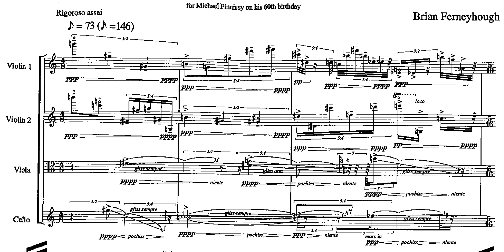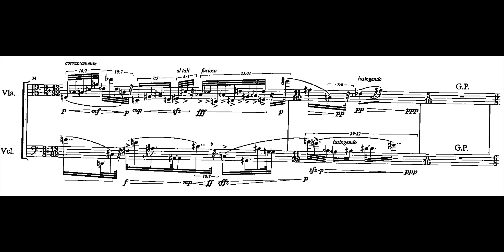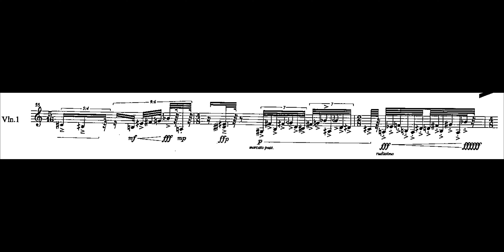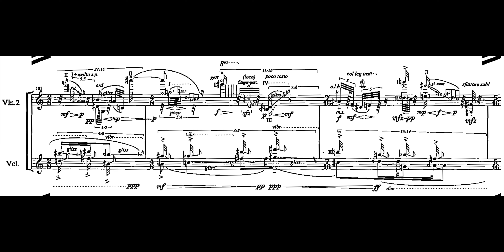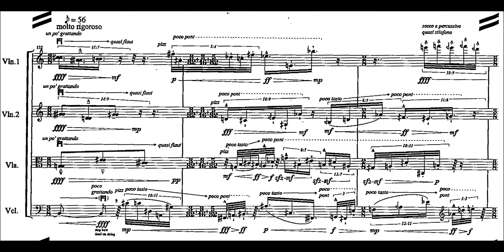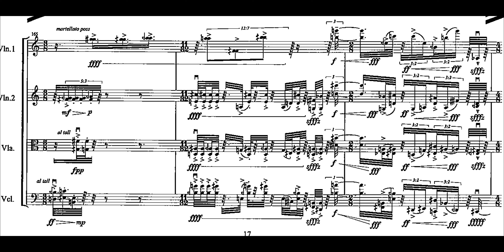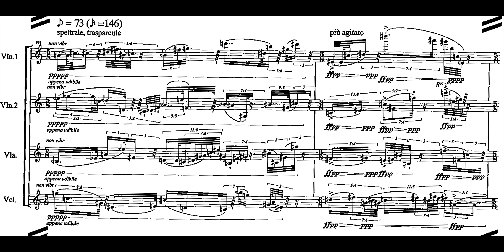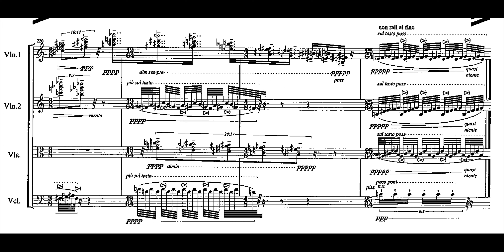Brian Ferneyhough: String Quartet No. 5 (2006) (with score)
Ferneyhough's 5th quartet was originally three movements compressed, or rather overlapped into one. "The piece is characterised by a series of textures that vary from the harmonics that return periodically (like a ritornello) to violent snap pizzicato and rapid staccato. The contrasting nature of neighbouring textures results throughout in a dynamic pattern of juxtaposition and release, aided (particularly at the beginning and end) by periodic, single bars of silence always of the same duration (5/16). The gradual encroachment of sounding material on these bars indicates the extent to which different processes are overlaid. The piece’s pitch materials are characterised by numerous instances of almost octaves or almost unisons articulated in a number of different ways. Whilst these are found in many Ferneyhough pieces (because of the chromaticism of the language and frequent registral displacements), here they become the defining characteristic of the pitch material. Ferneyhough establishes some focal pitches at the outset (B,G/G♯ and D) around which microtonal neighbour-notes gather. This tonality can be seen in the first three bars. The constantly staggered entries of each instrument (as in bb.182 and 186) create a stretto effect, condensing the instruments' tessituras until they can only articulate tiny microtonal steps. the fundamental point is that in virtually every bar there is some manifestation of this almost interval idea, which lends the piece its tonal and gestural-character." (Lois Fitch)